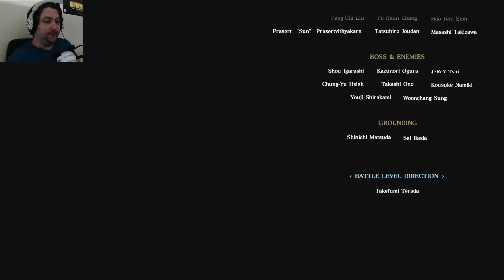MAGITEK APE & MAGITEK WORM - Final Fantasy XV (Episode Prompto) - Episode 4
With help from Aranea, Prompto has squared away his past and his concerns about his origins and friendship with Noctis. Now, he only has one thing left to deal with - the monstrous Magitek abominations created by Verstael in the Finale of Episode Prompto.